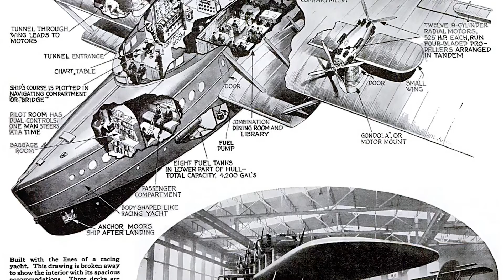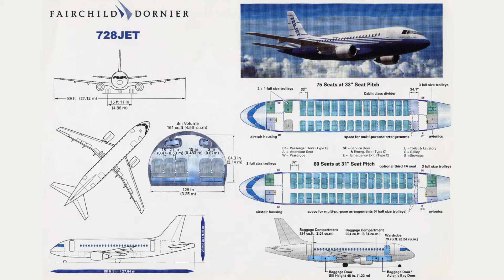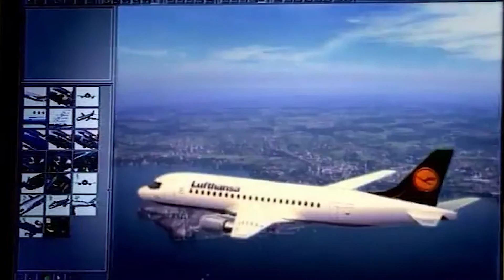Fairchild Dornier 728: The Plane That Never Flew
The Fairchild Dornier 728 program had ambitions of dominating the regional jet market. With the aging DC-9 as well as low supply from other regional aircraft manufacturers (except for Bombardier CRJ Series) the program showed great potential. If the program had such a promise, why did it fail?

Sources:
“The Mightiest Airplane That Ever Flew.” Popular Science Monthly, Oct. 1929, pp. 45.
"Fairchild Dornier 728." Aerospace Technology,
Paul Lewis. "728JET production gears up in Germany." FlightGlobal, 24 Sep. 2001,
Paul Lewis. "Fairchild Dornier seeks new backing as orders tumble." FlightGlobal, 18 Mar. 2002,
"Fairchild Dornier launches 728JET." FlightGlobal, 26 May 1998,